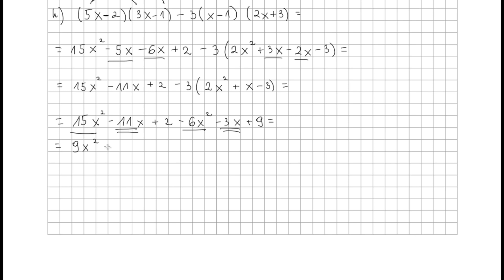Zadanie 2.6 podpunkty e, f, g, h str. 19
Podręcznik Nowa Era, klasa 1, rok wydania 2019, autorzy : Maciej Antek, Krzysztof Belka, Piotr Grabowski.